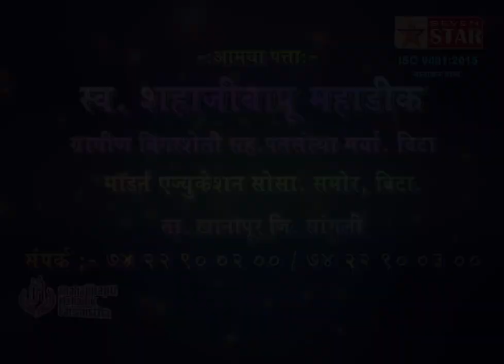मलकापूर-शाखा व्यवस्थापकाने दिली ग्राहकाला ४२० चा गुन्हा दाखल करण्याची धमकी